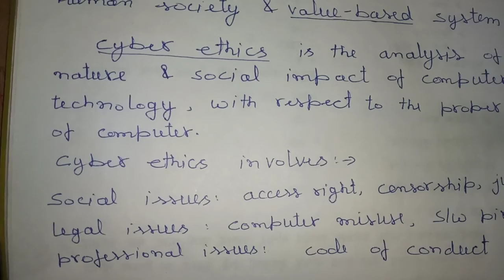What do you mean by cyber ethics?